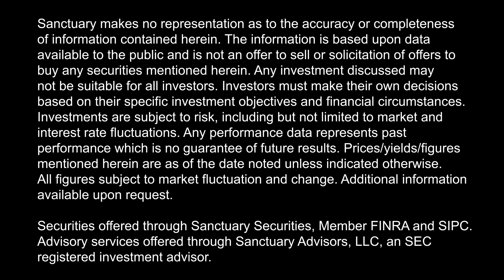Lars Olson | Sanctuary Community Connects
Securities offered through Sanctuary Securities, Inc., Member FINRA, SIPC. Advisory services offered through Sanctuary Advisors, LLC., an SEC Registered Investment Advisor. Sanctuary Securities, Inc. and Sanctuary Advisors, LLC. are wholly owned subsidiaries of Sanctuary Wealth Group, LLC.